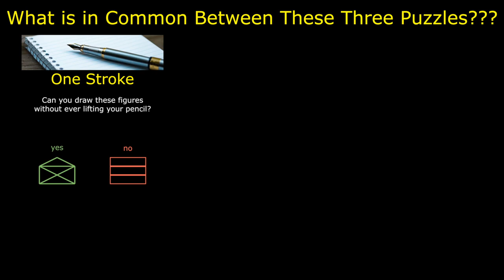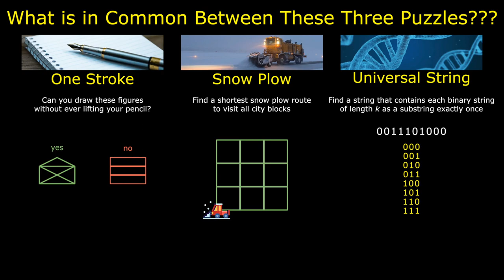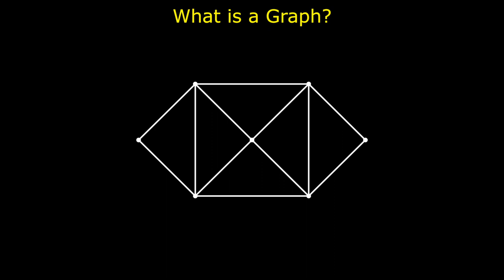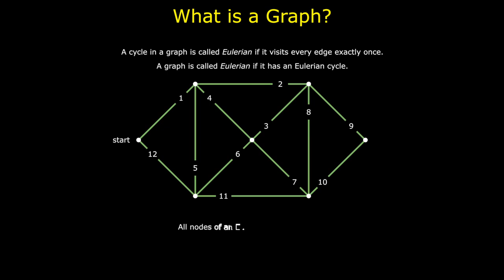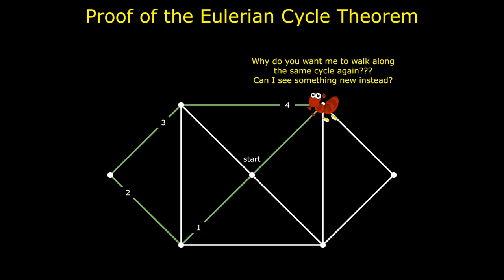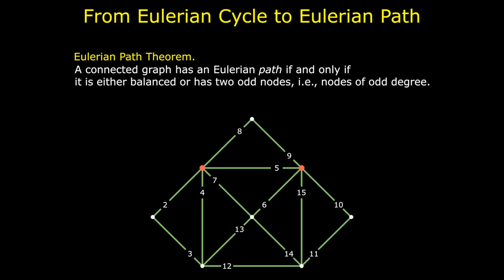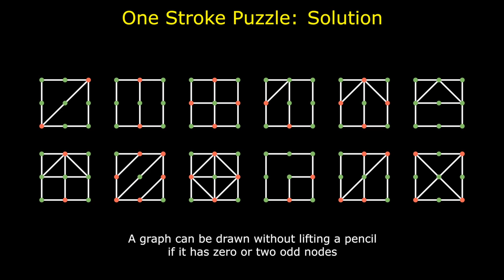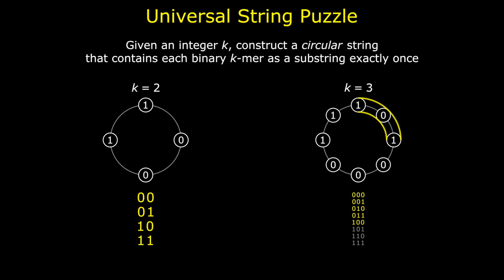Leonhard Euler meets genome sequencing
What is the largest jigsaw puzzle ever faced by humankind?? It is the human genome assembly puzzle solved in 2022 after computer scientists used millions of short overlapping DNA fragments to sequence the complete human genome without any gaps. Intriguingly, the challenge of genome sequencing is closely related to some algorithmic problems one may face during a coding interview. Fear not, we will teach you how to ace them!

See the interactive book “Ace Your Next Coding Interview by Learning Algorithms Through Programming and Puzzle Solving” for more problems from coding interviews